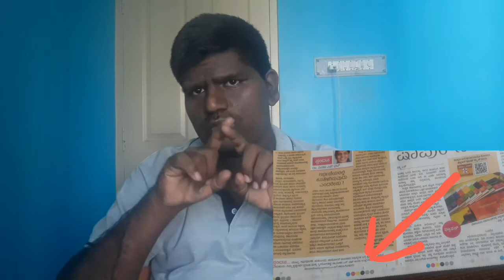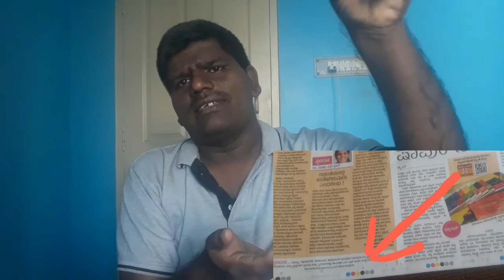what is the purpose of newspaper eye mark.ನ್ಯೂಸ್ ಪೇಪರ್ ಮೇಲೆ ಚುಕ್ಕಿಗಳು ಯಾಕಿರ್ತಾವೆ ಗೊತ್ತಾ?newspaper